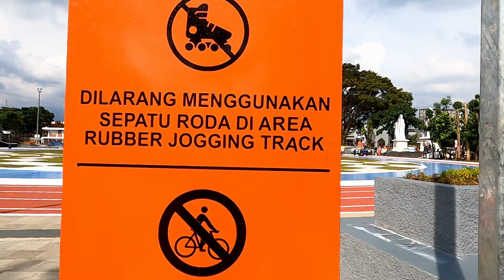LAPANG MERDEKA SUKABUMI UPDATE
Lapang merdeka sukabumi sudah diresmikan hari sabtu tanggal 8 januari 2022 oleh gubernur jawabarat Ridwan kamil dan walikota sukabumi Fahmi